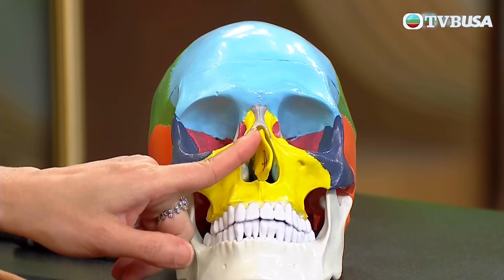「爆鼻」即鼻骨骨折，除可自行復原外，部份傷者或需接受手術，如何診斷？｜流行都市｜安德尊｜劉彩玉｜宋芝齡｜姚嘉妮｜TVBUSA